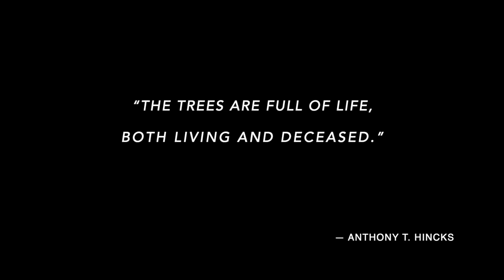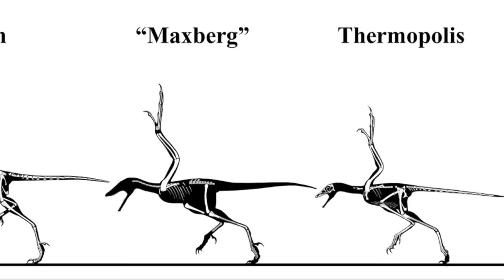How Marika Rose to Power | Elden Ring Archaeology Ep. 23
Elden Ring Lore: discover the hidden mysteries and forgotten rituals of Death in the Lands Between.

Gameplay footage/music credit: Elden Ring, Dark Souls, Bandai Namco and FromSoftware (Yuka Kitamura)

References:
u/NamelessSinger post on Twinbird

Augustus, Funeral Pyre, (Rome, HBO, ); The Destiny of Rome (2011, France)
Mausoleum of Augustus, Sky Surfers;
Church of the Nativity, Neverstopexploringworld;
Ancient winemaking, LookHereMars;
Resin, Salvador Villa;
Akhenaton, Egyptology with Zahi Hawass;
Giza, travel experience;
Hussein Statue, CNN;
Gwyn statue, Retro & a.akamaihd;

Photo:
Archaeopteryx Skeletal restorations of various specimens. Jaime A. Headden (User:Qilong) -
Reconstruction of elite male burial, with some of the world's oldest gold jewellery, c. 4,500 BC Photo from Mark Ahsmann
2nd-century AD Roman statue of a Virgo Vestalis Maxima (National Roman Museum). Photo from Rabax63 - Own work
Relief of libation to a vegetation goddess (ca. 2500 BCE) found in ancient Girsu, at the Louvre.
Roman bronze statuette of a priest, his head ritually covered, extending a patera in a gesture of libation, 2nd-3rd century CE. Photo by Wolfgang Sauber - Own work
Scene of sacrifice, with a libation poured from a jug (Pothos Painter, Attic red-figure krater, 430–420 BCE). Marie-Lan Nguyen and one more author - Own work
Mughal Emperor Akbar (r. 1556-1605) holds a religious assembly in the Ibadat Khana (House of Worship). Miniature painting by Nar Singh, ca. 1605
Manuscript BnF Grec 510 (Homilies of St. Gregory of Nazianzus). Miniature of the First Council of Constantinople (AD 381). Bibliothèque nationale de France
Vestal virgin and sacred flame. Helene Guerber
Vestal virgins by Jean Raoux, 1727, now displayed at the Palais des Beaux-Arts in Lille, France.
House of the Vestal Virgins (Atrium Vestae), Upper Via Sacra, Rome. Photo by Carole Raddato
Vestal virgins and pontifex. Author: Rudolf Cronau. (1919).
A Nun and her Attendant - A history of Madeira, 1821.
A nun from the Abbaye de Montmartre in 1718
Catacombs of Rome. An engraving from Le Magasin Pittoresque,1860s. Adolphe Rouargue

Images:
Augustus of Prima Porta, Leemage; Apollo Belvedere, Livioandronico2013; Hermes of Praxiteles, Carole Raddato; Vestals, Rabax63 and PaulineM; Iconoclasm, WikiRigaou; Achnaton tomb I, NYPL;

00:00 Prelude
00:50 Intro
04:42 Chapter 1: An Empire of Death
11:34 Chapter 2: Death Libations
18:33 Chapter 3: Libation of Rebirth
28:20 Conclusion